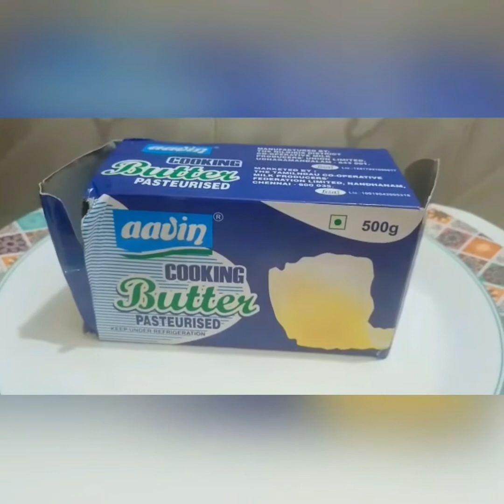Homemade ghee /கமகம நெய் காய்ச்சுவது எப்படி